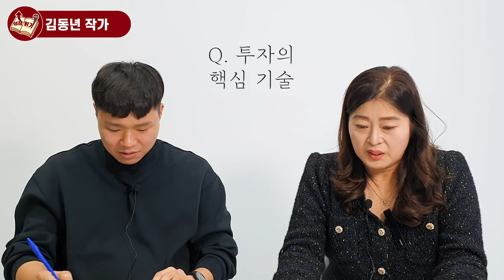나를 부자로 만드는 생각 VS 가난하게 만드는 생각 I 김동년 3부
📚 김동년, 부동산 공매! 이렇게 쉬웠어?